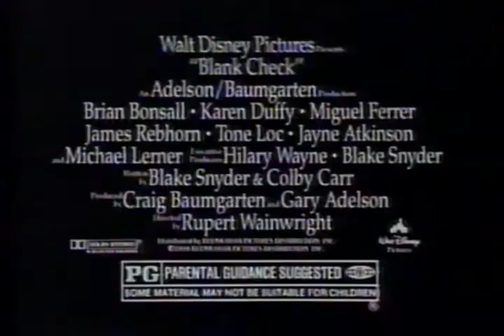Blank Check Movie Trailer 1994 - TV Spot